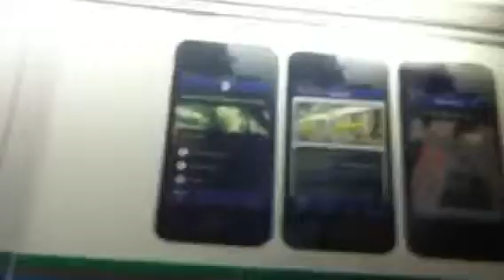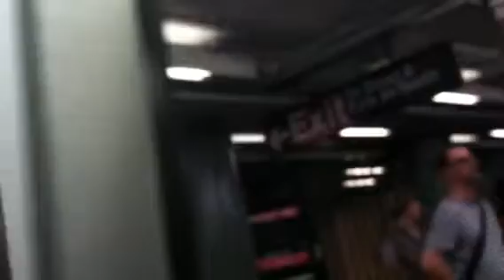MTA: On-Board R-142 #6888 (5) Local Train: From 51st Street To Brooklyn Bridge (Part One)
From 51st Street To 14th Street-Union Square. Due to construction, All Bowling Green Bound (5) Trains ran local from 125th Street To Brooklyn Bridge. This video was taken on 6/22/2013.